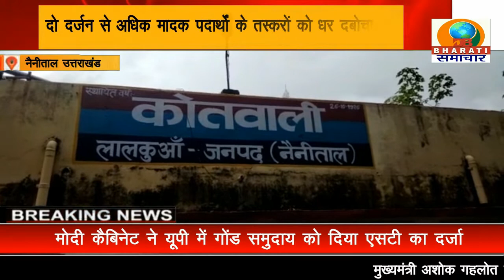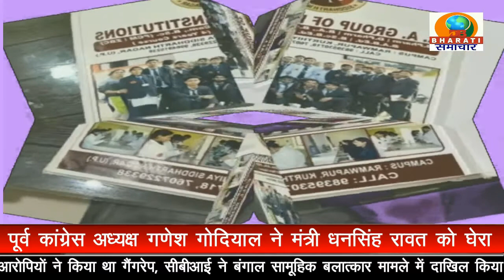UP BULLETIN/DB BHARATI SAMACHAR/17-09-22